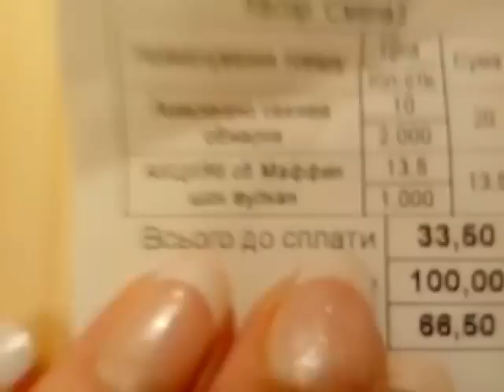Выходной от слова выход 17.12.2016